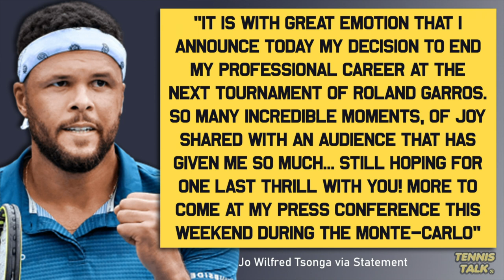Tsonga to Retire from Tennis after French Open 2022 | Tennis News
Jo Wilfred Tsonga will retire from tennis after this years French Open he announced on twitter. He will be playing this weeks Monte Carlo Masters and is likely to play the clay season but then will hang up his racquet after a long a successful career.